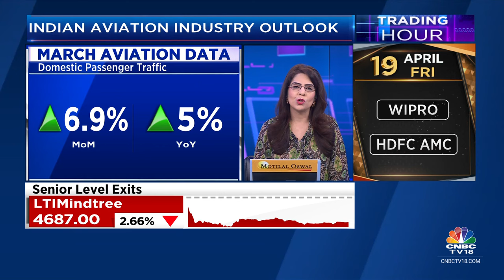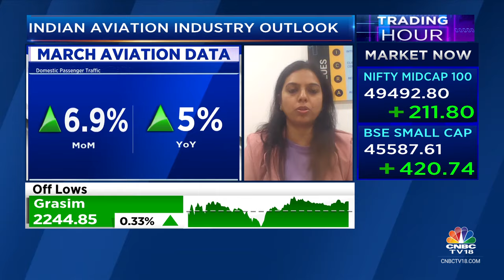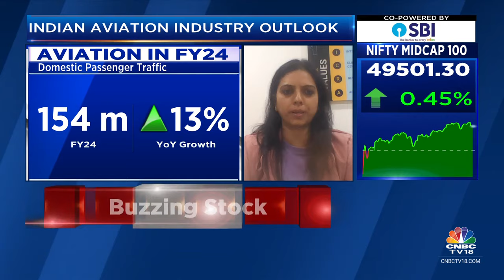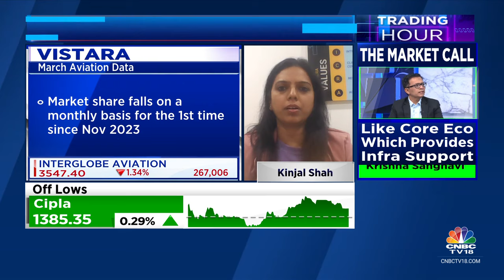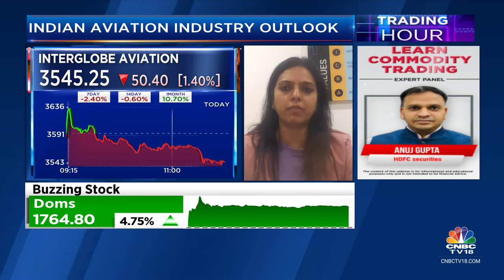Seeing Increase In The Overall Passenger Load Factor Of The Airlines: ICRA | CNBC TV18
Seeing increase in the overall passenger load factor of the airlines says Kinjal Shah, Vice President & Co-Group Hd-Corporate Ratings at ICRA. Tells Reema Tendulkar & Surabhi Upadhyay that Tata Group and Indigo will dominate market share of the aviation industry.

n18oc_business